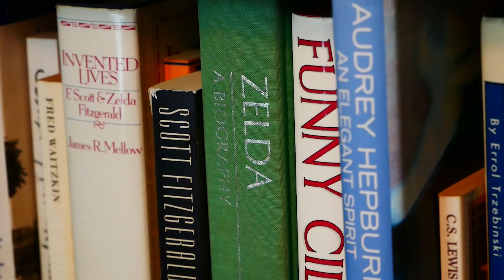Reflections of Home Arts Festival - Interview with novelist Bill Guerrant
Join us as we sit down with Novelist Bill Guerrant and discuss his love of history and his novel Jim Wrenn.